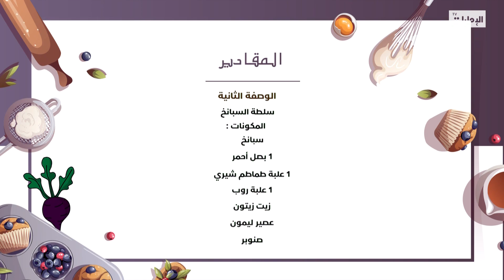طريقة عمل سلطة السبانخ بالطماطم | مطبخ الدار